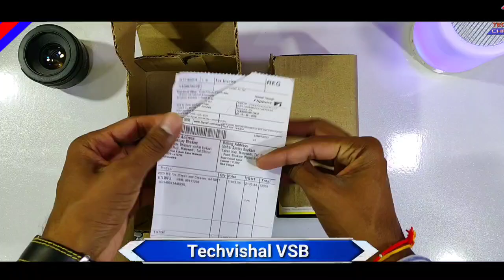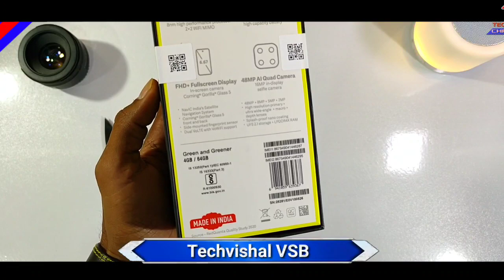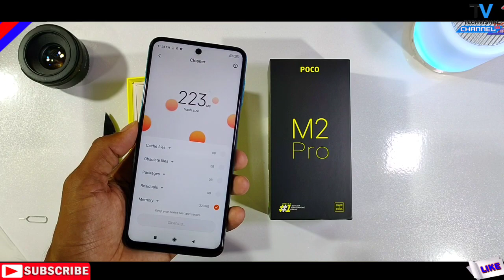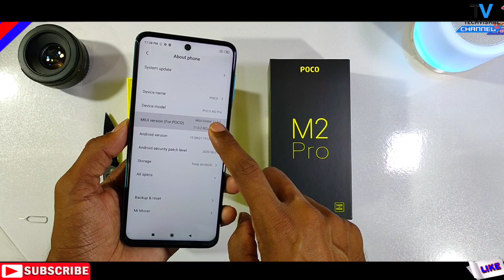Poco M2 Pro Flipkart Unboxing Green Color Indian Retail Unit | 48MP Camera, 33W Fast Charge ₹ 13999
Poco M2 Pro Flipkart Unboxing Indian retail unit Green Color, First Look & Overview 33W Fast Charging, 48MP Camera All Features just Only Rs. 13999 Best Budget Smartphone All Details in Hindi.

            Techvishal VSB
🔺Tips:-